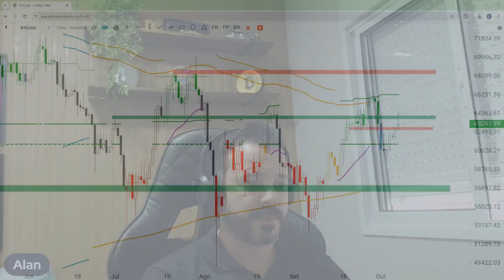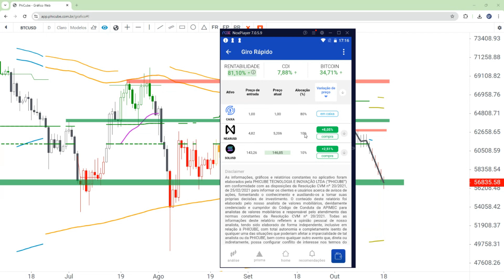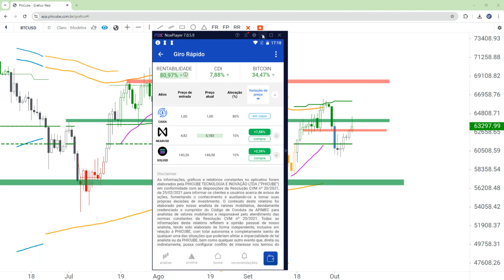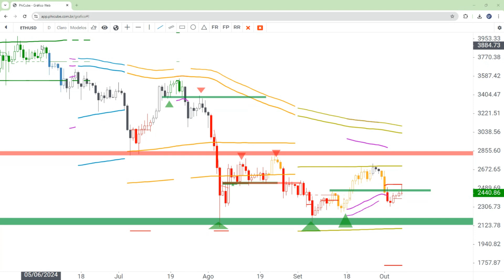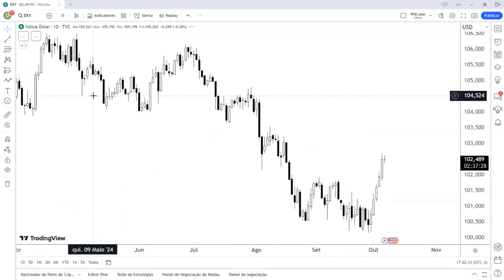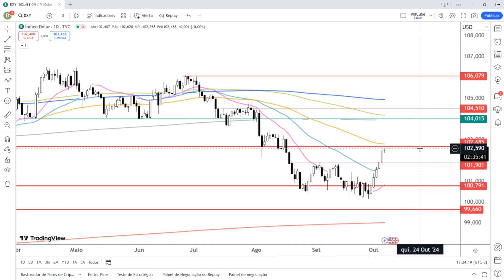PhiCube Bitcoin e Altcoins Projeções - 07/10/2024